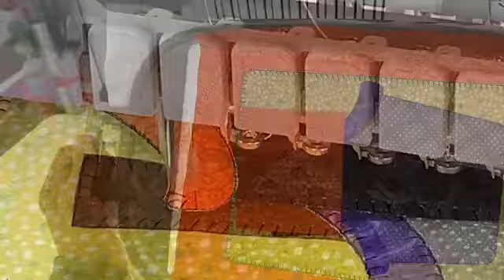Halloween Spooky Villa App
These beautiful  designs come in four different hoop sizes, making them perfect for creating Potholders, Trivets, Placemats,  Mug Rugs – Quilt Blocks and much more!

Completed Entirely in 1 Hoop !

Let’s bring the cozy ambiance of Halloween into our homes
with these stunning “Halloween Spooky Villa Potholders – Mats – Quilt blocks embroidery designs.

Whether you’re crafting for home decor, gifts, or personal
enjoyment, these designs will infuse your work with the rich,
vibrant spirit of Halloween.
3 Different Halloween Spooky Villa – Mats – Potholders designs included  in 4 Different hoop sizes for a total of 12 Embroidery Designs. by smartneedle.com